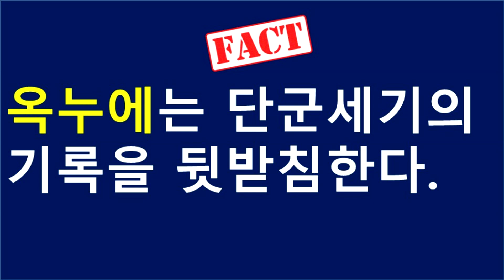환단고기 진서론ㅣ옥누에는 단군세기의 기록을 뒷받침한다